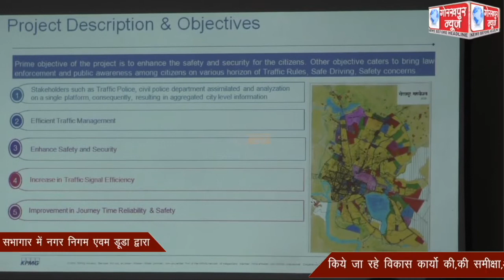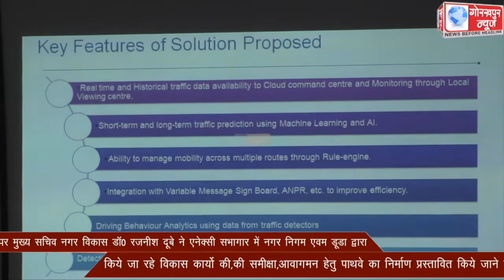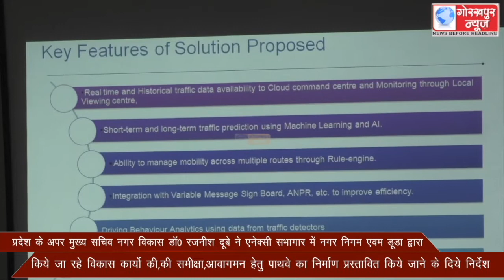प्रदेश के अपर मुख्य सचिव नगर विकास डॉ0 रजनीश दूबे ने एनेक्सी सभागार में नगर निगम एवम डूडा द्वारा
प्रदेश के अपर मुख्य सचिव नगर विकास डॉ0 रजनीश दूबे ने एनेक्सी सभागार में नगर निगम एवम डूडा द्वारा किये जा रहे विकास कार्यो की,की समीक्षा , आवागमन हेतु पाथवे का निर्माण प्रस्तावित किये जाने के दिये निर्देश